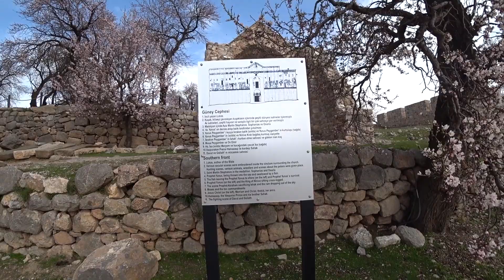VAN''ı Gezmek İçin Harika Sebepler Var! (Gezilecek Yerler)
Arkadaşlar merhaba ben Özlemkesifte.  Bugün Van'ı gezerek aklınızda takılan sorulara yanıt vermeye çalıştım. Van'a gidecek ve gezilecek yerler hakkında fazla bilgisi olmayanlar için deneyimlerimi paylaştım.

Son Paylaştığım Videom;

Van Gezi Rehberi için;

Merhaba ben Özlem Akçin. Bir sonbahar sabahı aniden dünyaya gelerek katıldım aranıza diyerek başlayayım yazıma. İstanbul’da doğdum büyüdüm ve yaşamımın kalan kısmına yine İstanbul’da devam ediyorum.Yani anlayacağınız benim yaşam alanım bu zamana kadar hep buralar oldu. 3 yıldır ülkemizi geziyorum ve deneyimlerimi paylaşıyorum.